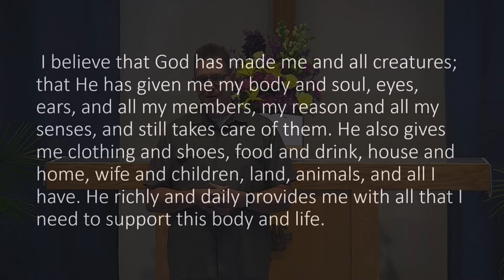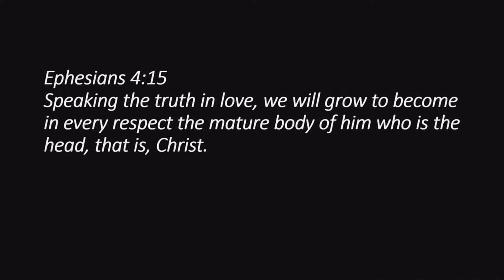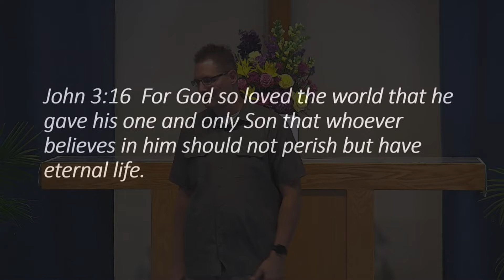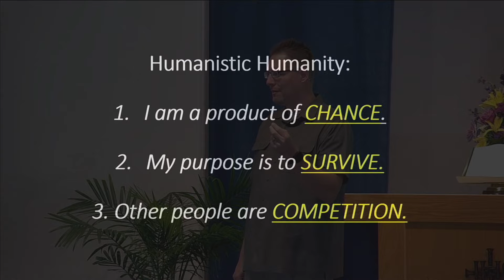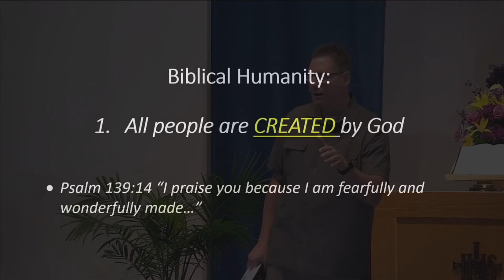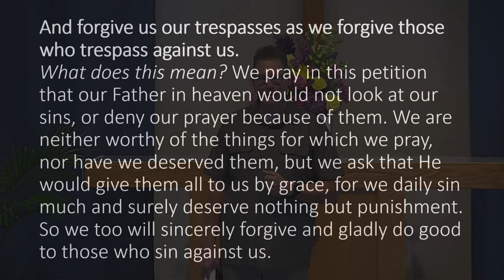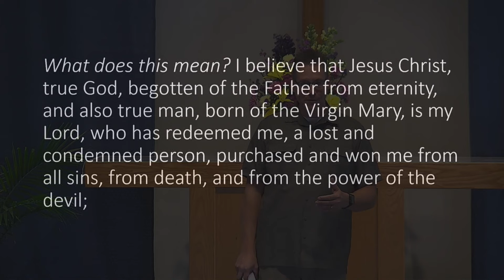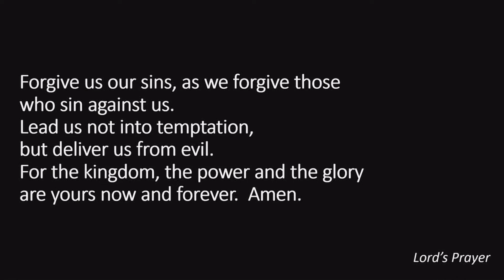Humanity!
7th week in the series BELIEVE! : "Humanity!" John 3:16. What was God's intent for the human race? What did the results of sin do to that plan?  With Gods plan to get the human race back, how do we become sons and daughters of God the Father?
The BELIEVE series is a study based on the book by the same name edited by Randy Frazee.